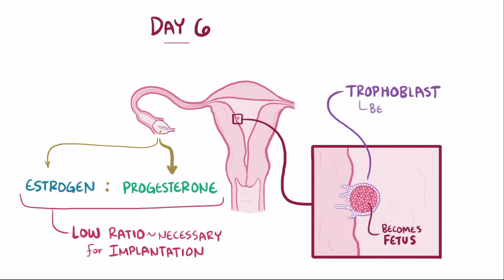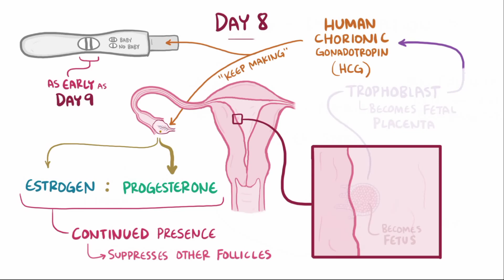प्रेग्नेंट कैसे होते हैं? | Pregnancy | Pregnancy test | Menstruation cycle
Changes - some part trim and voice over in Hindi

Changes - some part trim